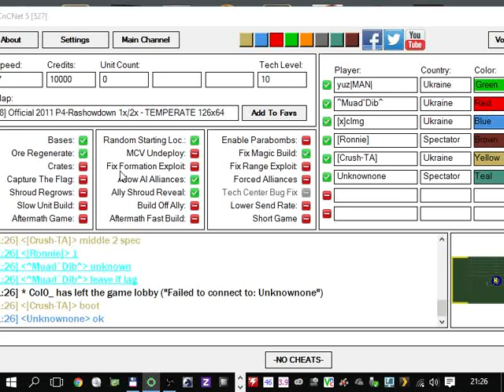[1v2] "God is dead" - Nietzsche / Red Alert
Crush-TA & MuadDib VS clmg (CousinSeto) & yuzgen

"He who exercises no forethought but makes light of his opponents is sure to be captured by them." - Sun Tzu

After Crush calling himself god in the game room, he gets a treat. That's why I type "god is dead" (Nietzsche) in the game. My partner clmg (Seto) totally dead, but Crush's partner MuadDib "never felt more alive", relying on his 30-40 tanks. They are both confident about their victory. I love situations like this.